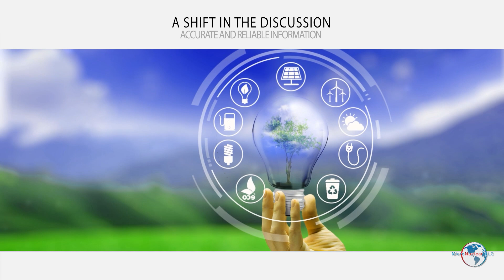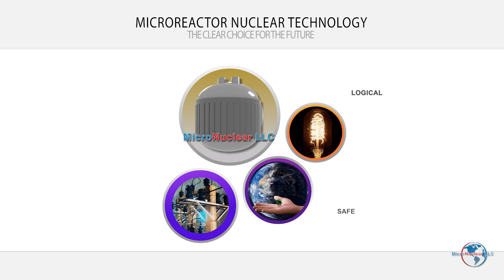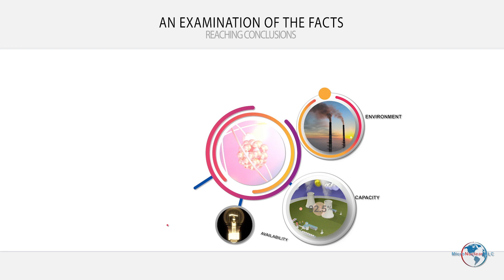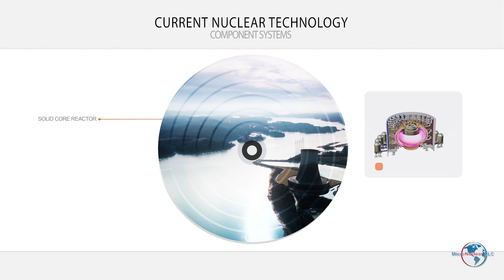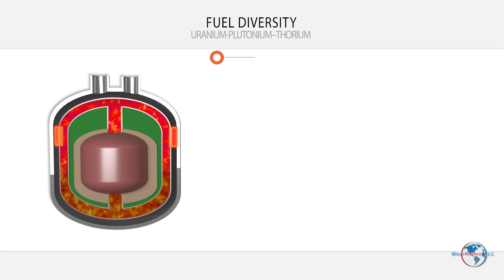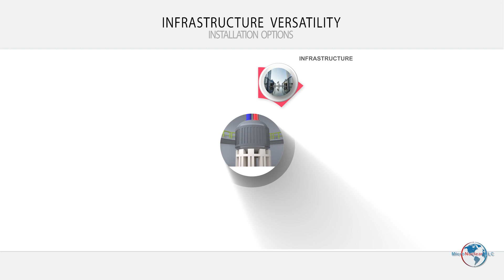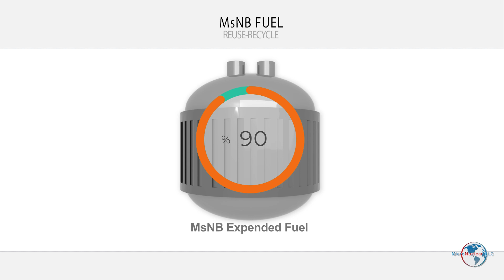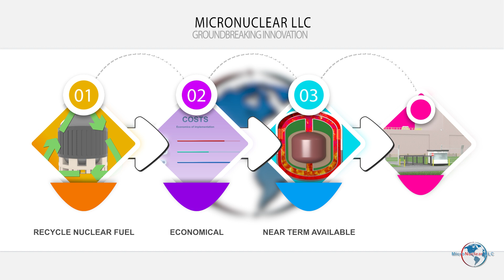MsNB 11 2 24 1080p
The Micronucleartech Molten Salt Battery